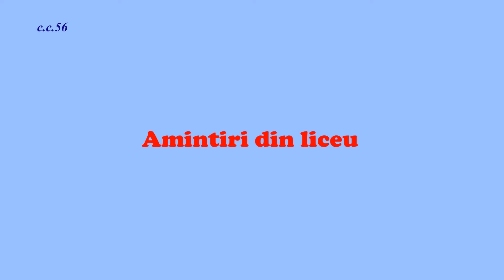Amintiri din liceu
La sfârşit de februarie am avut norocul să am aparatul de filmat la mine în momentul în care nonagenarii Prof.Univ.Dr. Mircea Rusu şi Prof.Univ.Dr. Constantin Vasilică depănau amintiri din anii de liceu petrecuţi la faimosul liceu „August Treboniu Laurian” din Botoşani.
Cine sunt venerabilii profesori? Nu cred că trebuie să-i prezint. Dacă nu veţi găsi informaţii despre domniile lor, vă voi spune eu.
Vă invit să-i urmăriţi şi să vă gândiţi la ce se discută în prezent despre modernizarea învăţământului la noi.